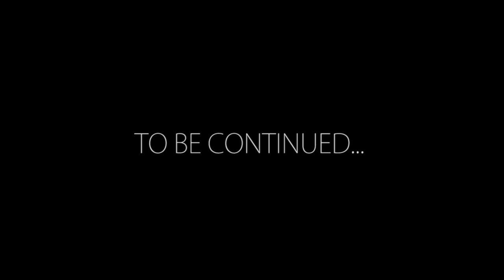Prison break: Season 5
Next season of famous television serial drama.

Starring: Myš Miš
Lighting: Marina Lo Bo, Olaia Aurrekoetxea
Technician: Nil Alvarez
Camera: Jan MacHus

Created by MacHus studio
for the memory of house mouse colony at Powis Terrace 11, Aberdeen.